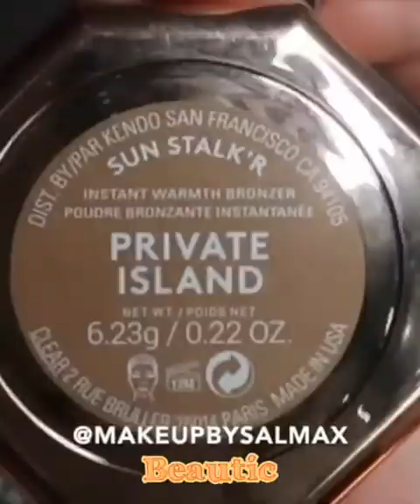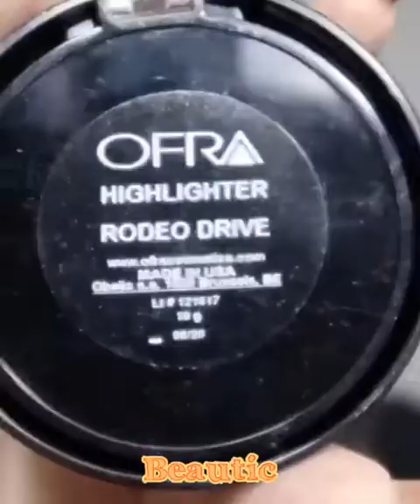Best Party Makeup Tutorial Transformation Videos 2021 | Party Makeup Glam Girl Look Beautiful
BEAUTIC is a compilation of makeup and beauty, in this video, you will find the best makeup transformation, makeup tutorials, eye makeup, daily makeup routine idea, glam makeup, makeup tips by professionals, and much more, these videos will help you to in everyday life to make you beautiful. You will learn from the best professional makeup and hair artist. Our passion is for every girl or woman to look beautiful in their daily routine.

❤️If you like this video you can follow and support makeup artists on Instagram❤️

BEAUTIC